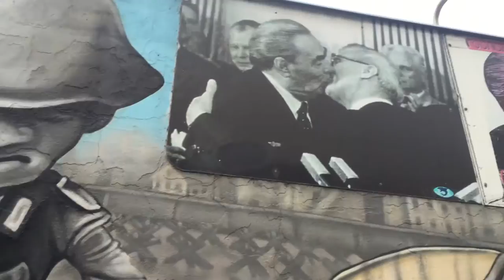NUin Greece 2016- Talia Gordon